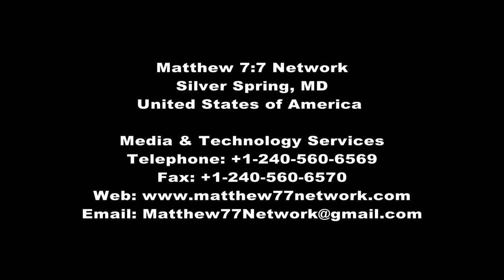Interview with Congresswoman Yvette D. Clarke about the Caribbean-American Heritage Month 2014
Matthew 7:7 Press Latest Update
WASHINGTON, D.C. USA - Congresswoman Yvette D Clarke speaks with Dr. Claire Nelson of Institute of Caribbean Studies, about The National Caribbean-American Heritage Month, June 2014.

National Caribbean-American Heritage Month
Marks Ninth Anniversary in 2014
In June 2005, the House of Representatives unanimously adopted H. Con. Res. On February 14, 2006, the resolution similarly passed the Senate, culminating a two-year, bipartisan and bicameral effort.

Since the declaration, the White House has issued an annual proclamation recognizing June as Caribbean-American Heritage Month. This year marks the eighth anniversary of June as National Caribbean American Heritage Month.

The campaign to designate June as National Caribbean American Heritage Month, was spearheaded by Dr. Claire Nelson, Founder and President of the Institute of Caribbean Studies.  Through the commemoration of this month, we hope to ensure that America is reminded that its greatness lies in its diversity, with Caribbean immigrants from founding father Alexander Hamilton, to journalist Malcolm Gladwell, who have shaped the American dream.
Celebrate June as Caribbean American Heritage Month